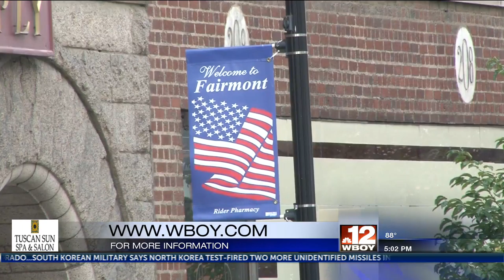Marion County Family Resource Network plan to host historic Fairmont tour